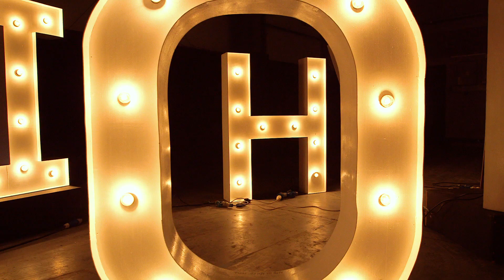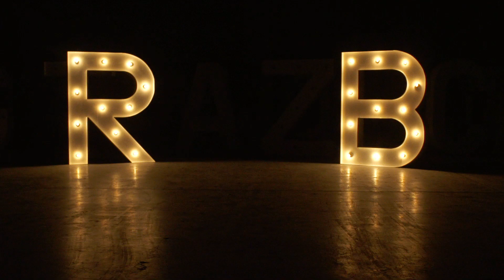A to Z of Formula One: Part 2 (E to H)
This is the second part in our new six part mini-series: The A to Z of Formula One.

Featuring Sebastian Vettel, Daniel Ricciardo, Sebastien Buemi, Christian Horner and Adrian Newey, the series offers a unique insider view to the key aspects of Formula One, connected to each letter of the alphabet.

AWOLNATION - Jump On My Shoulders (Thomas From Ghostland Observatory Remix)